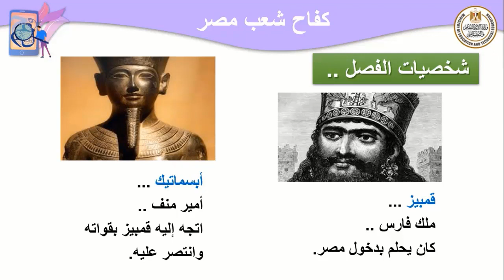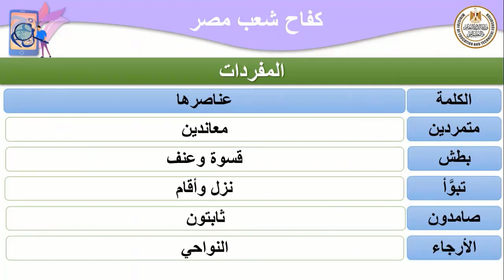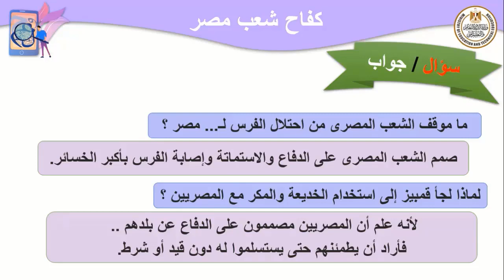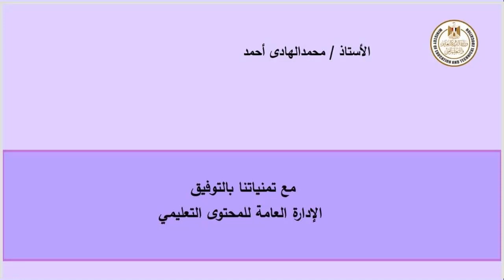لغة عربية الصف الثانى الاعدادى قصة كفاح شعب مصر الفصل الثانى